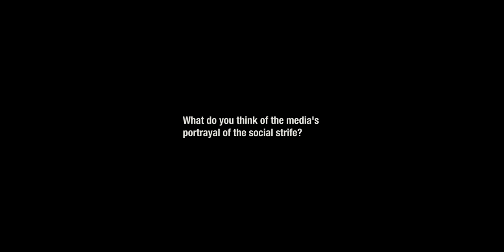Anthony Scaramucci Full Interview for Hoaxed Movie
Watch the full film at HoaxedMovie.com!